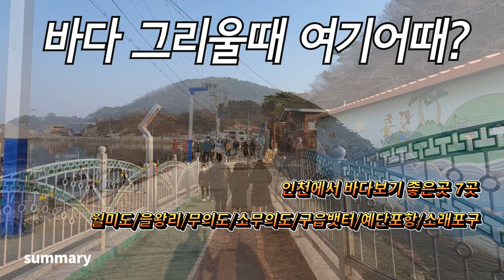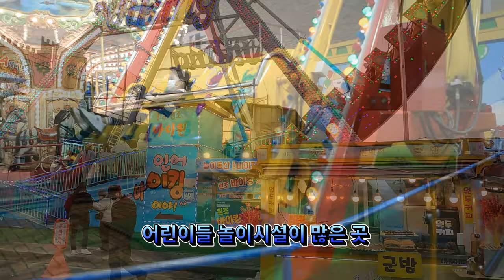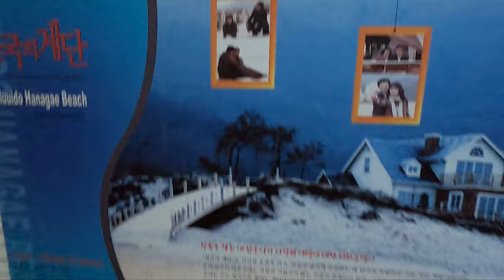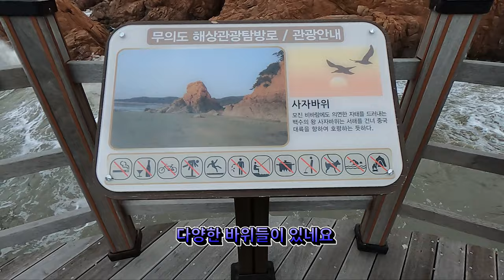당일치기 인천 바다여행 7곳/ 7 best places to see the sea in Incheon, South Korea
안녕하세요!!!
이번 영상은 인천에서 바다 보면서 놀기좋고, 맛집들 많고, 산책하기 좋은 7곳을 추천합니다
00:00:06 요약
00:01:24 월미도
00:02:58 을왕리
00:06:27 무의도
00:07:43 소무의도
00:09:50 구읍뱃터
00:11:13 예단포항
00:12:38소래포구

hello!!!
This video recommends 7 places in Incheon where you can enjoy watching the sea, have many restaurants, and take a walk.
00:00:06 Summary
00:01:24 Wolmido
00:02:58 Eulwangri
00:06:27 Muuido
00:07:43 Small Muuido
00:09:50 Gueup Batter
00:11:13 Yedan Pohang
00:12:38 Sorae Pogu